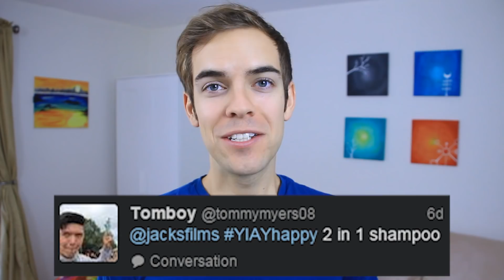HAPPINESS in 4 words (YIAY #172)